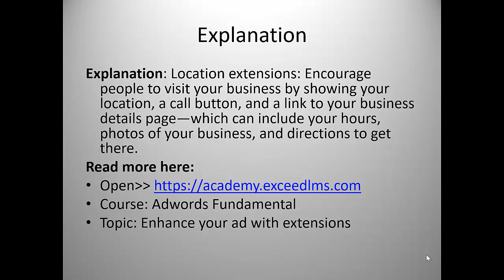An advertiser wants to create ads that target potential customers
Q: An advertiser wants to create ads that target potential customers in California. Which targeting method should this advertiser use to target these customers?

Ans: Location targeting

Explanation: Location extensions: Encourage people to visit your business by showing your .